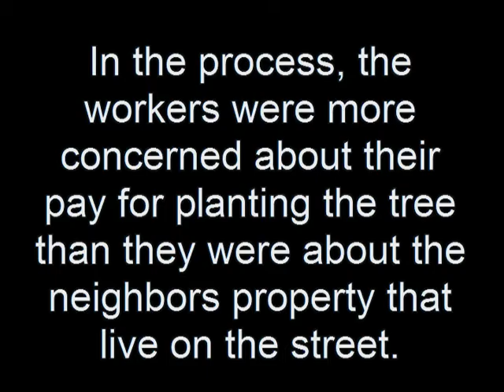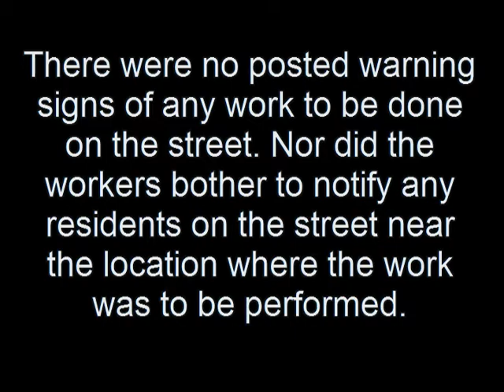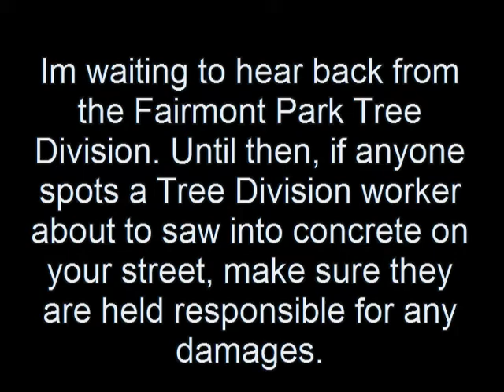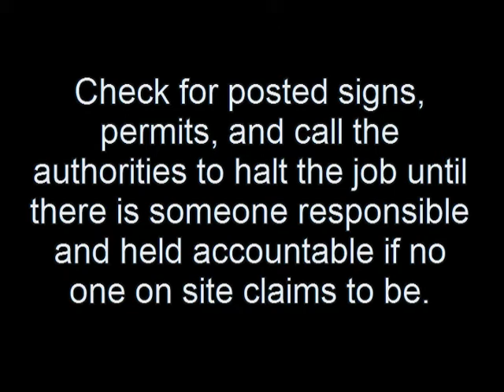Fairmount Park Tree Division complaint.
I waiting to hear back from the Fairmont Park Tree Division. Until then, If anyone spots the Fairmont Park Tree Division about to saw into concrete in order to plant a tree. Check for posted signs, Make sure you move your car, if they have already started sawing such as in my case then it's too late. Make sure you contact the Fairmont Park Tree Division and make a formal complaint. You can even call the police and halt their work until the police arrives. The police is not going to allow your property to be destroyed and no one is held accountable. Legally someone is always held accountable when official work is being done.